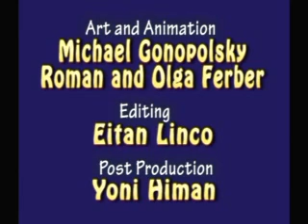Шестеренки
Мультик, основанный на каббалистическом знании. Автор сценария - ученый-каббалист Михаэль Лайтман.